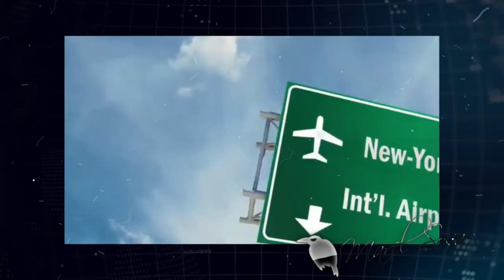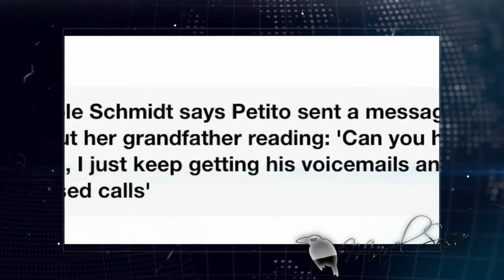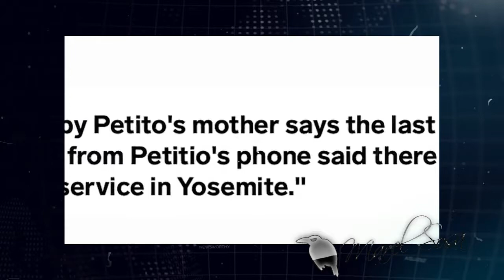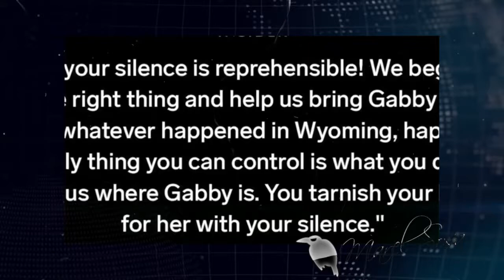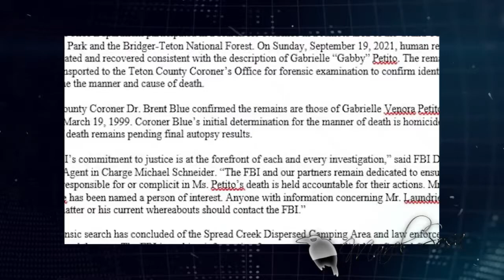🎚 Todo sobre el caso🎚 GABY PETITO, 🎚 desafortunadamente fue encontrado su cuerpo sin vida.